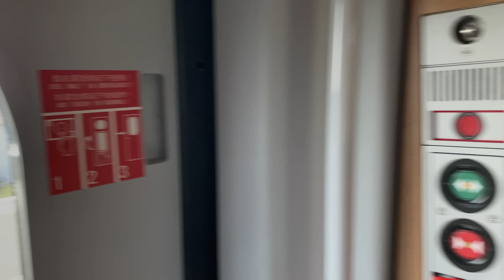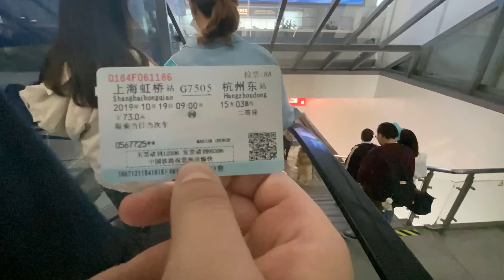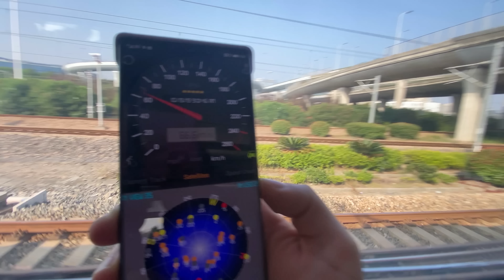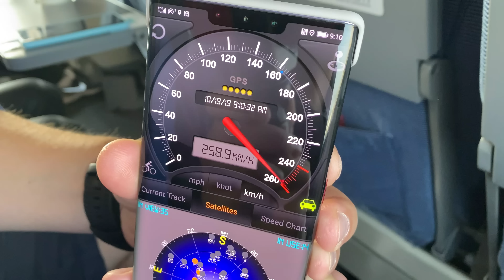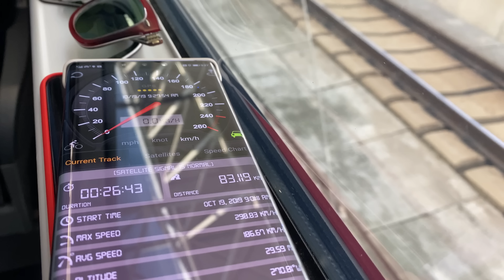300 KMH cu trenul prin China - Cavaleria.ro